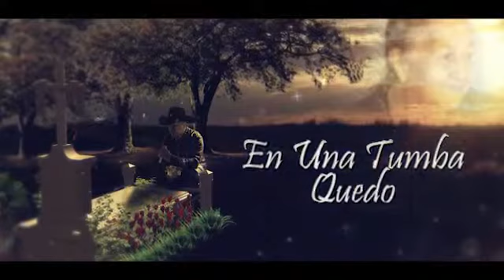Video Jose santa canción llorar conmigo guitarra